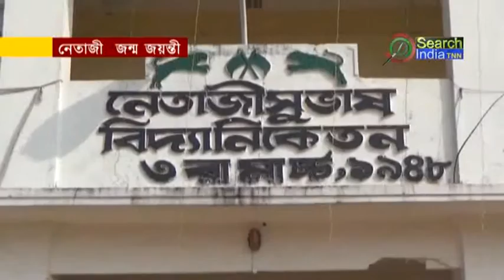নেতাজী জন্ম জয়ন্তী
শনিবার সারা দেশের সাথে রাজ্যে ও পালন করা হবে দেশের অন্যতম স্বাধীনতা সংগ্রামী নেতাজী সুভাষ চন্দ্র বসুর ১২৫ তম জন্ম জয়ন্তী।এরই প্রস্তুতি চলছে রাজধানীর বনেদি স্কুল নেতাজী সুভাস বিদ্যা নিকেতনে। করোনা পরিস্থিতির কারণে এবছর রেলি হচ্ছে না।